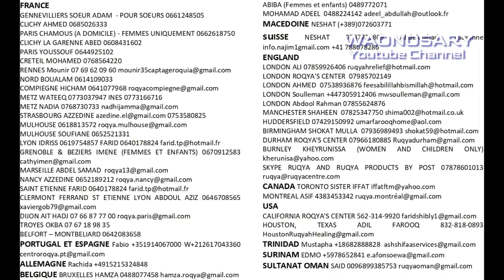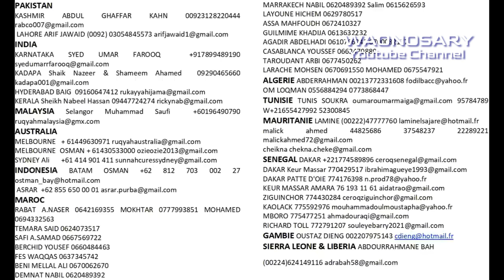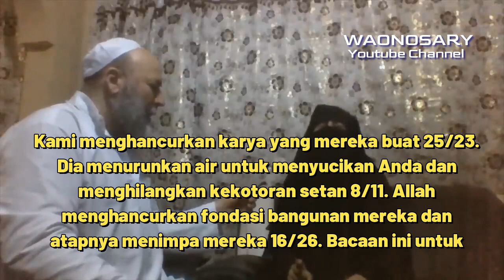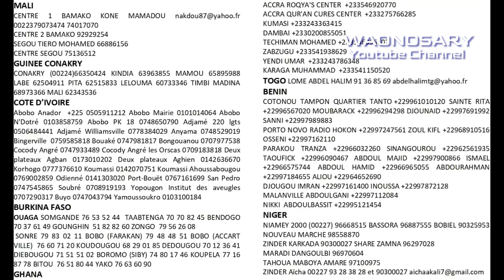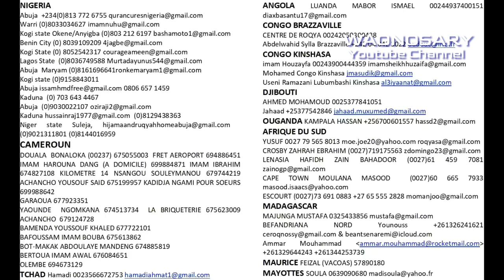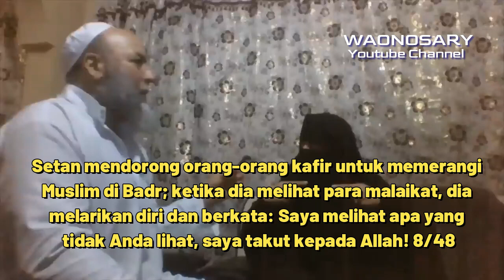Ruqyah Keanehan Kejahatan Di Bahrain - Syaikh Abderraouf Ben Halima